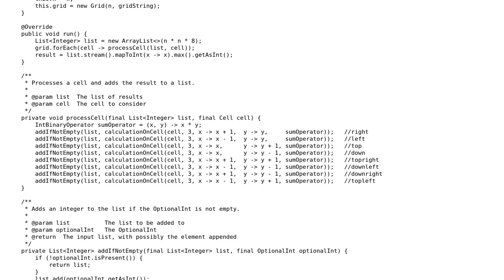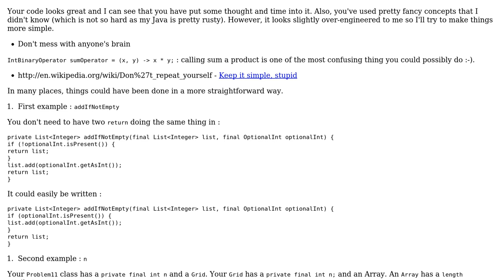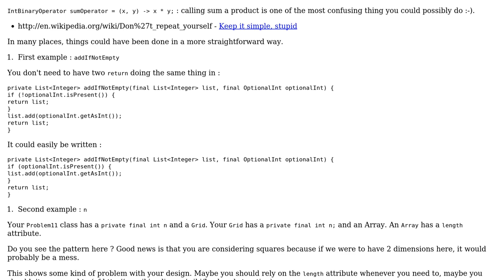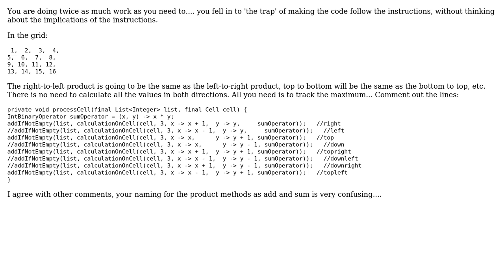Code Review: Project Euler "Largest product in a grid" (#11) in Java 8 (2 Solutions!!)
Code Review: Project Euler "Largest product in a grid" (#11) in Java 8

With thanks & praise to God, and with thanks to the many people who have made this project possible! | Content (except music & images) licensed under CC BY-SA | Music | Images & others | With thanks to user SylvainD user skiwi user rolfl and the Stack Exchange Network Trademarks are property of their respective owners. You are responsible for your own actions.